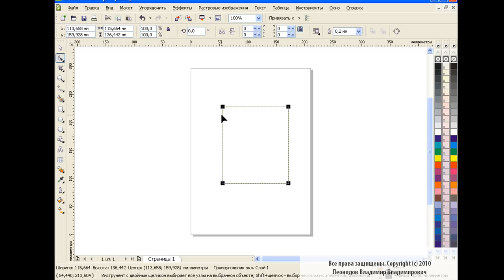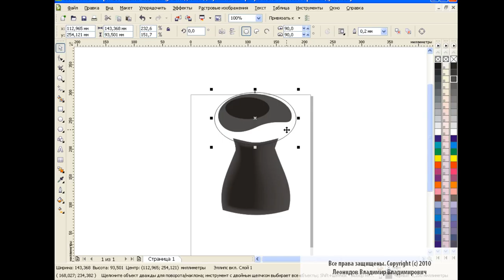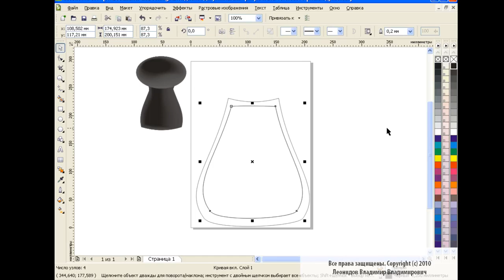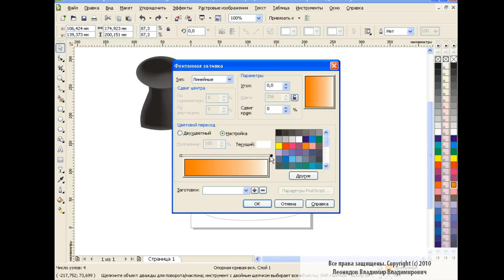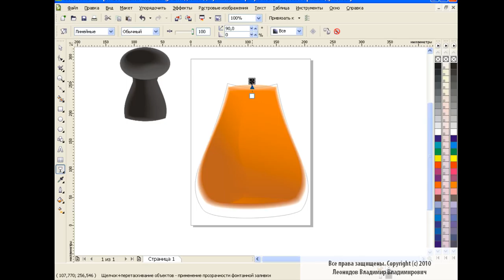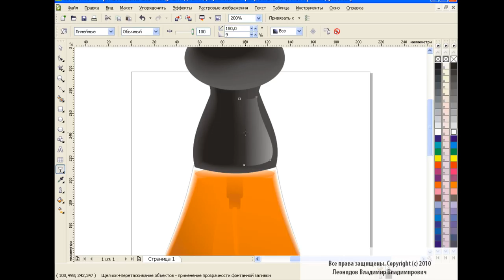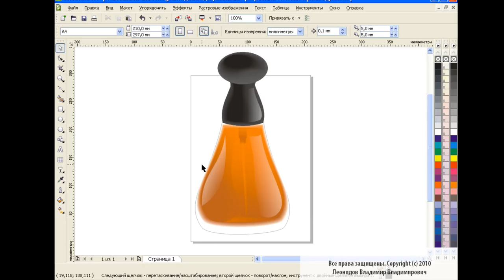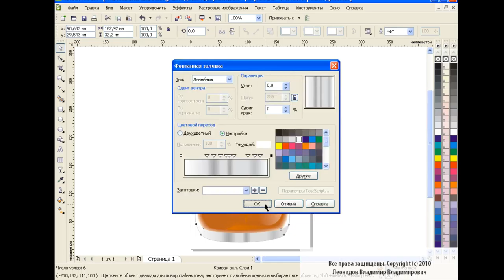How to draw a bottle in Corel Draw